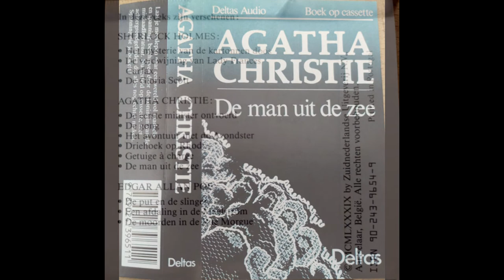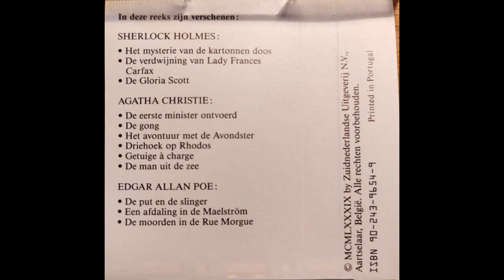Agatha Christie - De Man Uit De Zee (1989 audioboek)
Mogelijke triggerwarning: het onderwerp zelfdoding word niet subtiel behandeld.

Nederlandstalige gesproken versie van Agatha Christie's De Man Uit De Zee, uitgebracht door Deltas.

Mijn tapedeck had de tape opgegeten dus op sommige momenten klinkt het geluid niet helemaal zuiver.